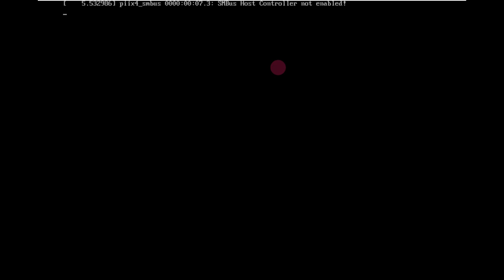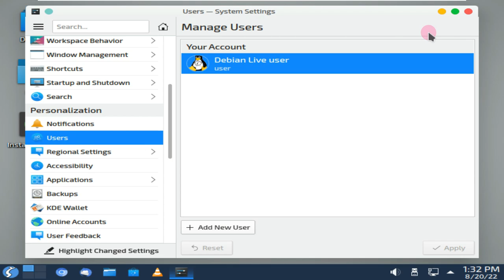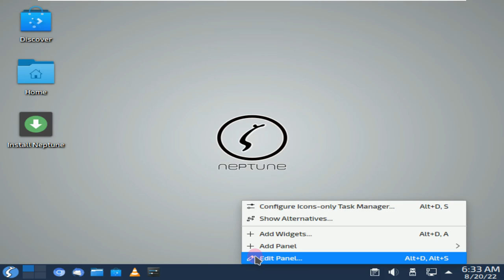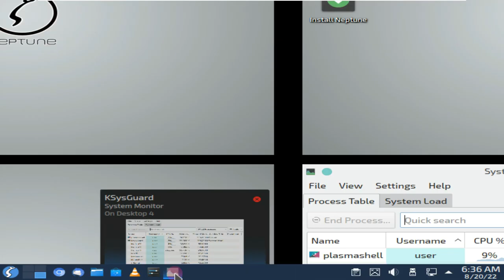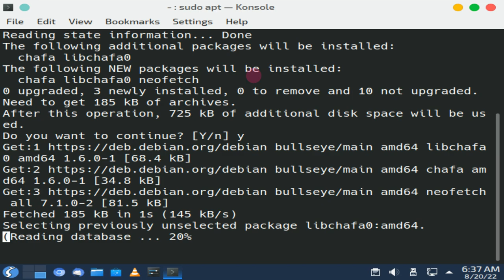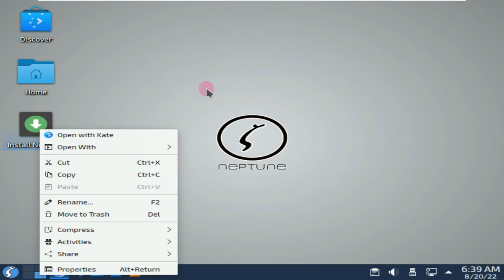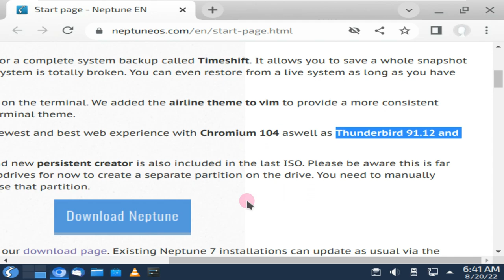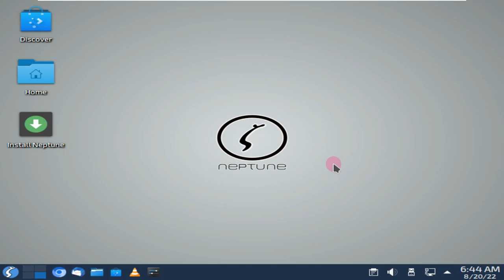Neptune 7.5 "Ada"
In This Video We Are Looking At Leszek Lesner announced the updated version 7.5 of Neptune , formerly known as "ZevenOS-Neptune", which is a Debian GNU/Linux based distribution designed for 64-bit computer systems with a user-friendly interface , and contains popular applications.

Saying that the new version, codenamed "Ada", is on the mirrors for download; expressed their pride in announcing the release . System configured on Debian 11.4 'Bullseye' ,It is built on the 5.18 Linux kernel. In the new version, which is stated to have fixed some bugs with the existing hardware support, it is said that efforts are made to optimize the performance of Neptune by fine-tuning the kernel that increases the writing speed in USB flash drives. While it is stated that Neptune 7.5 also offers a new solution called Timeshift for a full system backup, it is stated that it allows to save the entire snapshot of the system and restore it even if the system is completely broken. version; It contains updated packages such as Chromium 104, Thunderbird 91.12 and VLC 3.0.17.

Todays Video - Neptune 7.5 "Ada" announced!